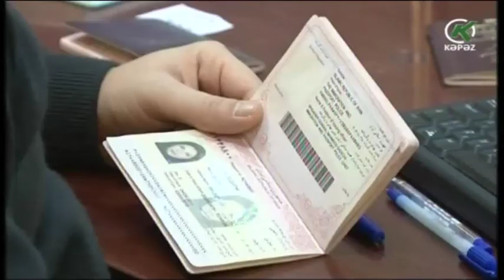Polşa səfirliyi vizaların verilməsini bərpa edir